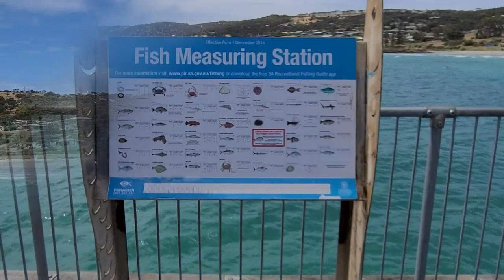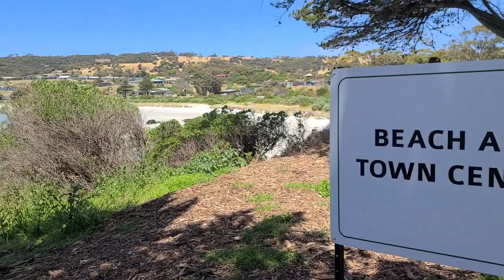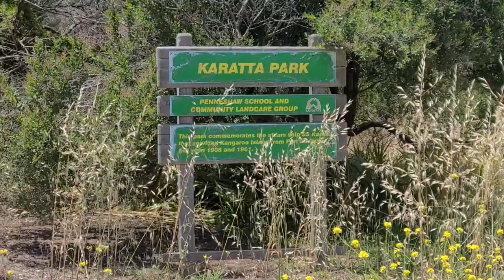Kangaroo ISLAND - Australia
Kangaroo Island is a nature lover's paradise, with prolific native wildlife, dramatic coastal sightseeing and bountiful farmlands.

Kangaroo Island, 13km (8mi) off the coast of South Australia, is one of the best places in Australia to see wild animals like koalas, kangaroos, sea lions and seals. Throw in jaw-dropping geology and a hyper-local food and beverage scene, and Kangaroo Island is a destination that will leave you inspired.